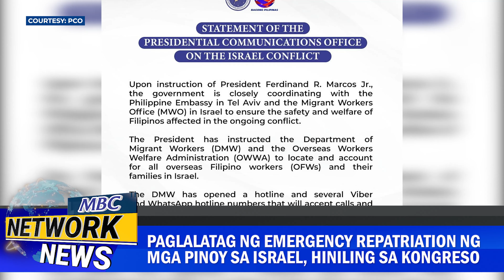Paglalatag ng emergency repatriation ng mga Pinoy sa Israel, hiniling sa Kongreso